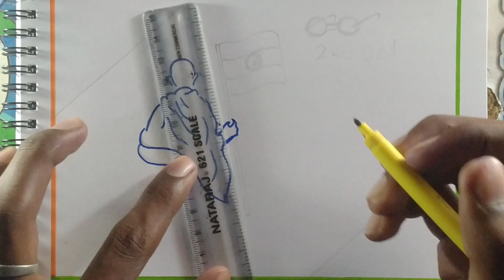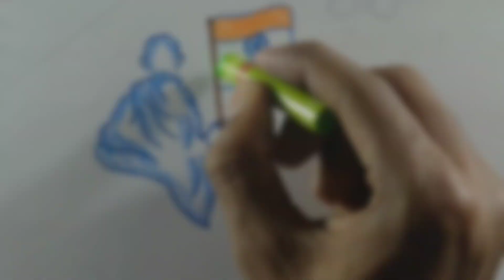Gandhi Jayanti Drawing Easy Step by Step || Mahatma Gandhi ji Drawing with Oil Pastel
Gandhi Jayanti Drawing Easy Step by Step || How to Draw Mahatma Gandhi Drawing with Oil Pastel

Gandhi drawing
Mahatma Gandhi Jayanti drawing
Mahatma gandhi drawing with oil pastel
Mahatma gandhi drawing with colour
Bapu Gandhi drawing
How to draw Mahatma gandhi with oil pastel colours
Mahatma gandhi Jayanti drawing very easy
Simple drawing of mahatma gandhi
Mahatma gandhi ji ka chitra kaise banaye
Mahatma gandhi ji ka chitra banana sikhen bilkul aasani se
Gandhi drawing for kids
Mahatma gandhi drawing for school compitition
Gandhiji ka sabse aasan chitra

Enjoy the Video and stay Healthy 💪